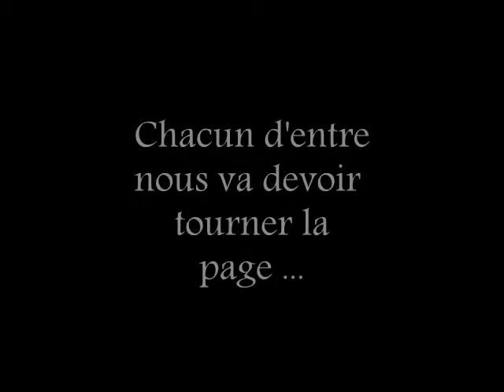le collège c'est fini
photos de a fin du collège